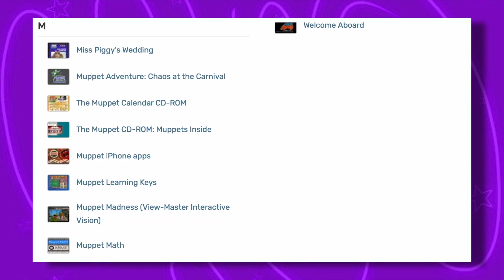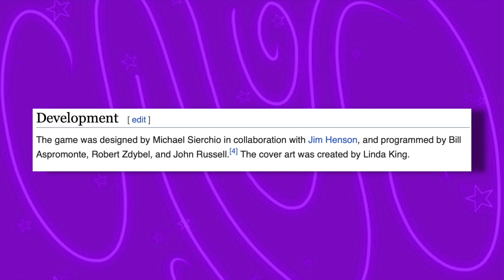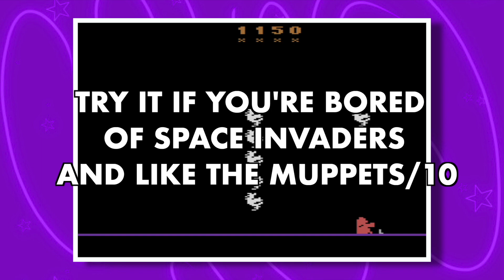Pigs in Space: An Anything With Fluff Halloween - Anything With Fluff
Lucas celebrates Halloween resourcefully.

With Help From:
Ramin C. as Skeleton John
Lachlan L. as Mr. Dictionary
Connor Millar as Bath Ghost
Princess Mills-Brown as Ol' Becky

"Secret Agent Sam" from Muppet Party Cruise
"Part V: The Buffet" from Muppet Party Cruise
"Old London Town" from Muppet RaceMania